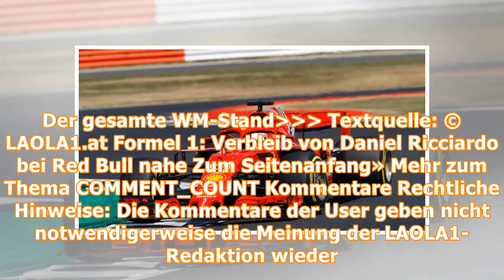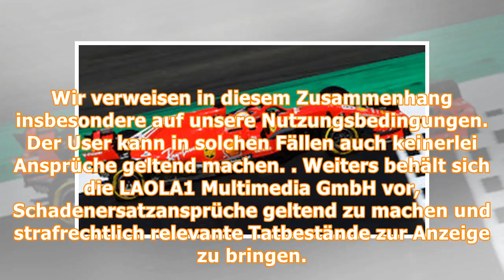Vettel gewinnt im Hamilton-Land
Ein turbulenter Grand Prix von Großbritannien geht an Sebastian Vettel! Der Ferrari-Pilot erwischt einen Top-Start und gewinnt am Ende vor Lewis Hamilton im Mercedes und seinem Teamkollegen Kimi Räikk...